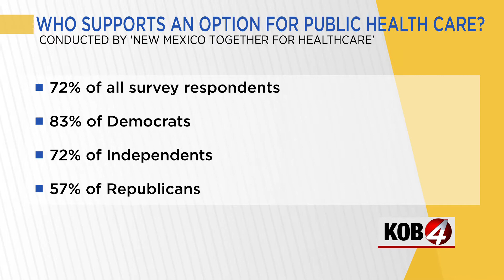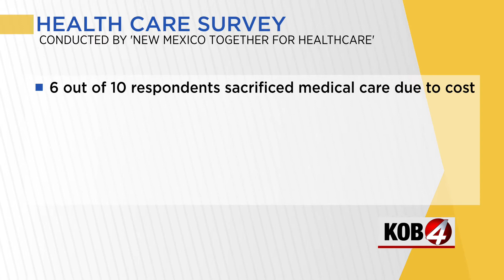Poll shows New Mexicans' support for affordable healthcare reforms amid pandemic concerns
For the past two years, we have covered how the pandemic has overwhelmed hospitals in New Mexico and forced New Mexicans in need to postpone their care and wait even longer to get the care they need.

These concerns have now brought conversations about healthcare to the forefront, as a new poll shows